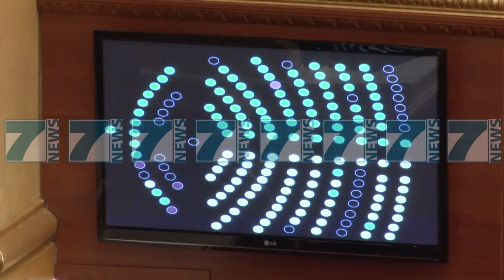OPOZITA GODET ME KARTONA - News, Lajme - Kanali 7